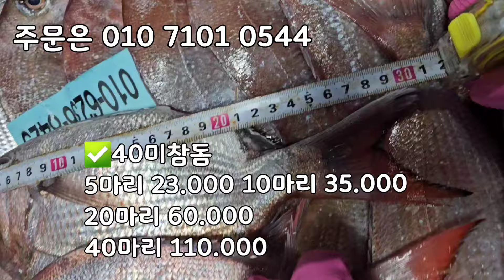5/13일 황석어 엄청 싱싱합니다! 황석어철입니다! 황석어 맛있습니다! 꼭 드셔보세요!